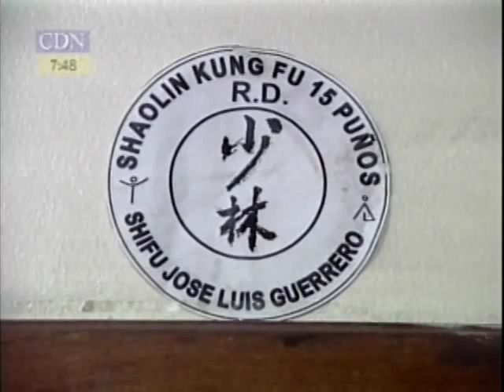El Kung Fu en el Barrio Chino